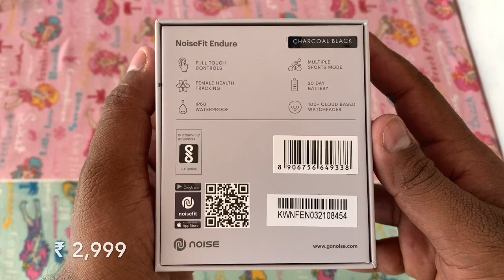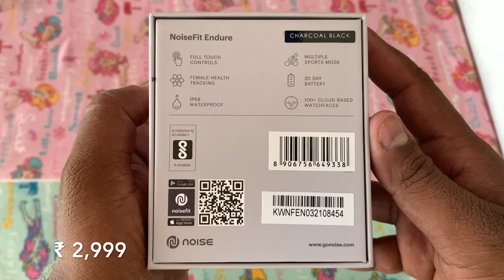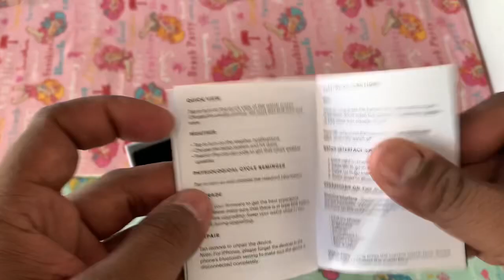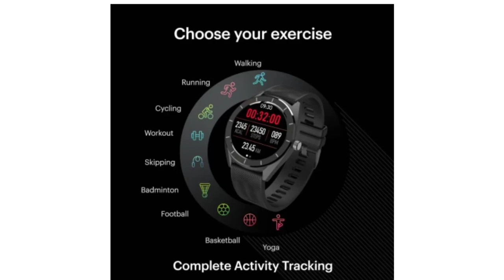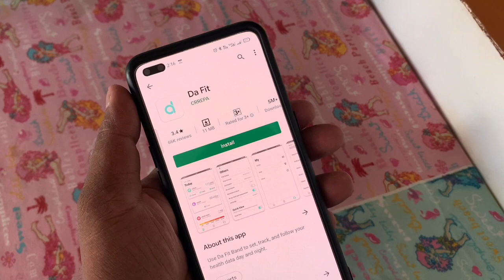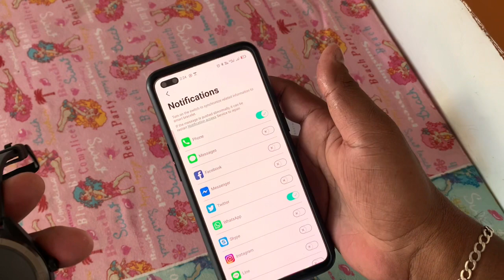NoiseFit Endure Tamil - Unboxing & Quick Review - 2,999 ரூபாய்க்கு Time சரி இல்லையா?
Noisefit Endure Smartwatch Unboxing & Quick Review Tamil | Noisefit Smartwatch Tamil

Price : ₹ 2,999

Available Flipkart:

noisefit endure smartwatch
noise endure smartwatch tamil
noisefit endure smartwatch unboxing
noisefit endure smartwatch unboxing tamil
best smartwatch tamil
under 3000 best smartwatch tamil
noise smartwatch